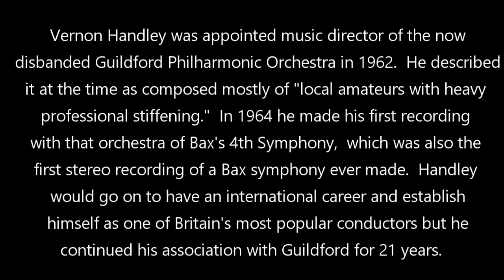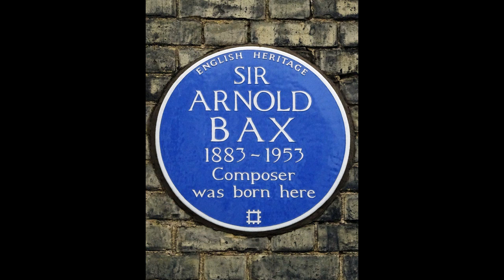BAX Symphony 4 - Vernon Handley conducts Guildford Philharmonic (1964 LP recording)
Vernon Handley conducts the Guildford Philharmonic in the 1964 premiere recording of Bax's Fourth Symphony.   The LP was first issued on a Concert Hall LP (LPA 1097) and was later reissued on cassette and CD -- neither of which are currently available.   This recording is taken from the 1983 cassette and has been mastered and edited by Christopher Webber.   In addition to being the  first stereo recording of a Bax symphony, it was also Vernon Handley's first commercial recording.   He served as music director of the Guildford Philharmonic for 21 years.   Sadly, the orchestra has now been disbanded.